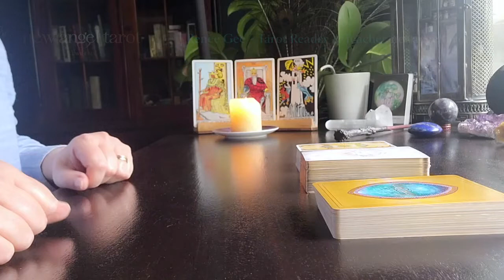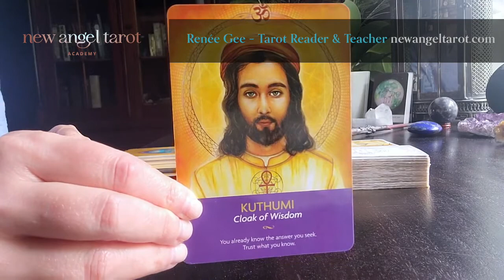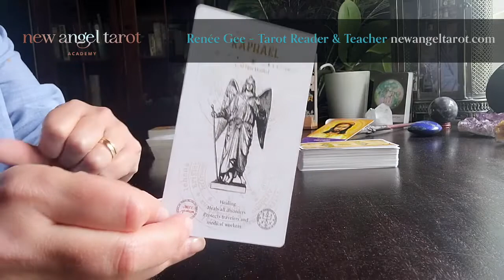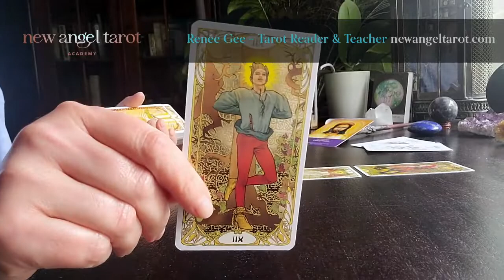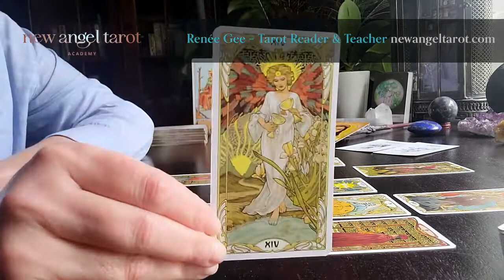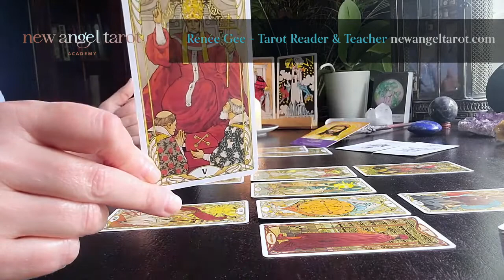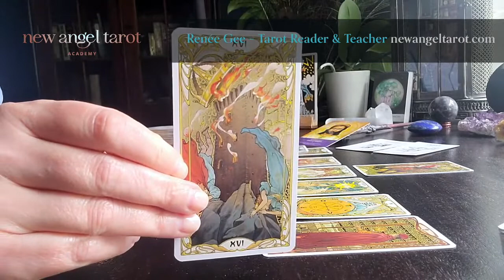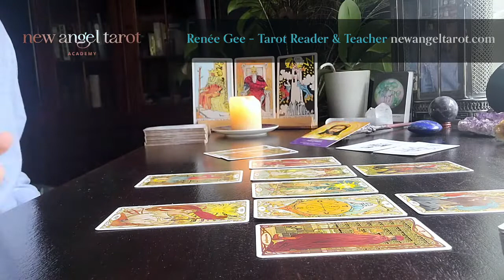Pisces November 2022 Travel Short Trips Communication Wrap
Hi Angels 😇

This is your free monthly reading from me to you! I am a professional reader with the Tarot Guild of Australia and read Tarot on a daily basis. Let's start the Ritual.

⭐️🎓 MASTER THE ART OF TAROT with NEW ANGEL TAROT ACADEMY! ⭐️🎓

♠️♥️♣️♦️LIVE READINGS ♠️♥️♣️♦️
These donation-based videos support the running costs of my channel and myself as a full-time Tarot reader. Hope to see you here LIVE from Australia! You can also catch me there on my homepage - click GET NOTIFIED so you don't miss out on the next scheduled LIVE! Currency in ⚡️ Energy Out ⚡️

Love & Light ⭐️🌙⚡️
Renée